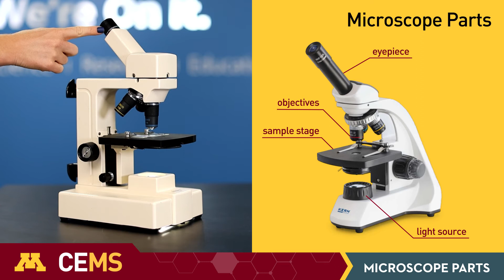Using a Light Microscope: Microscope Parts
Welcome to Part 1 of our Light Microscope video series, where we show you how to use a light microscope commonly found in high school science classes.

Starring: Abbigael Harthorn

Special thanks to:
Maya Ramamurthy (Scripting)
Lisa Anderson (Filming, Editing, and Animation)
Dan McDonald (Producer)